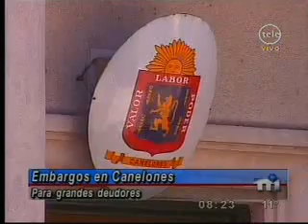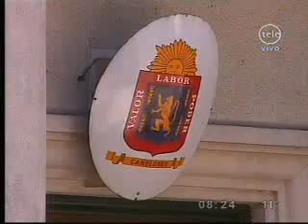Carambula (deudores contumaces)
Intendente Carambula explica la fiscalizacion a los deudores contumaces